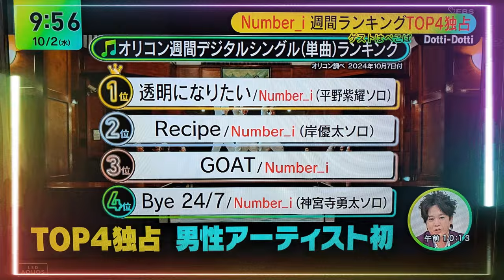【平野紫耀】のソロ曲『透明になりたい』がレコチョク1位！その成功の裏に隠された真実とは？Number_iとKing & Princeの成功は、彼らの才能や努力の結果であると同時に、ファンの応援があっ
【平野紫耀】のソロ曲『透明になりたい』がレコチョク1位！その成功の裏に隠された真実とは？Number_iとKing & Princeの成功は、彼らの才能や努力の結果であると同時に、ファンの応援があってこそ実現したものです。